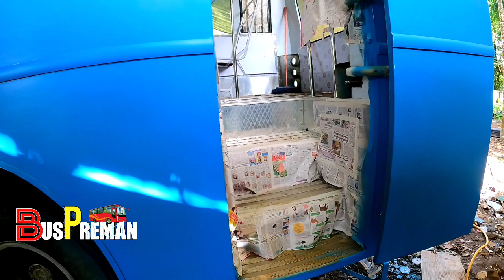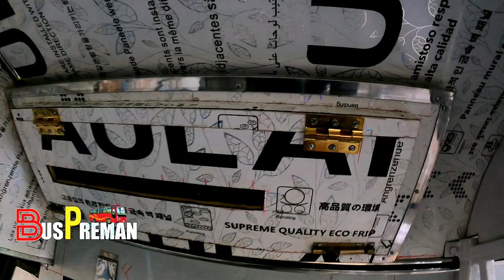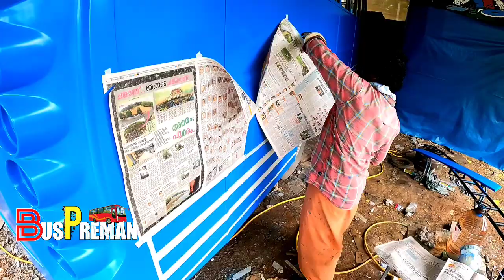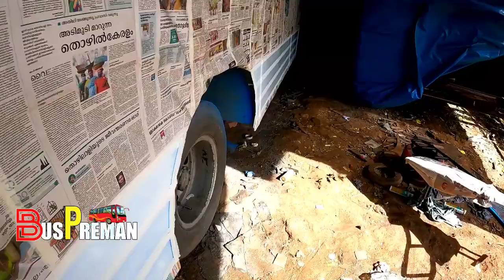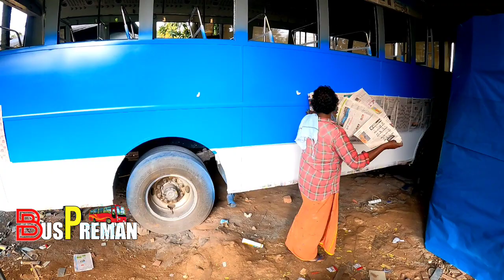Bus Vlog |Kerala|Spray painting|ബസ് പെയിന്റ് ചെയ്യുന്നത് കണ്ടിട്ടുണ്ടോ private bus Colour Code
ബസ് paint ചെയ്യുന്നത് കണ്ടിട്ടുണ്ടോ ? kerala private bus painting Colour Code